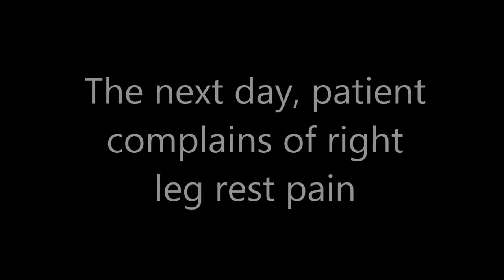Acute Thrombosis Case Series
Long in-stent occlusion of the right superficial femoral artery treated with laser atherectomy and 200mm balloon dilations.  Patient was discharged with 40% diffuse stenosis.  Next day, the patient complained of rest pain in target limb; angiogram revealed re-occlusion of stents.  After balloon dilation and 60mm stent distal to previously placed stents, laser atherectomy was performed.  Final angiographic result showed no residual stenosis; patient has been event-free since procedure. Xlpad case study.